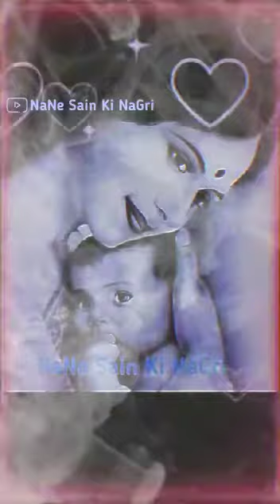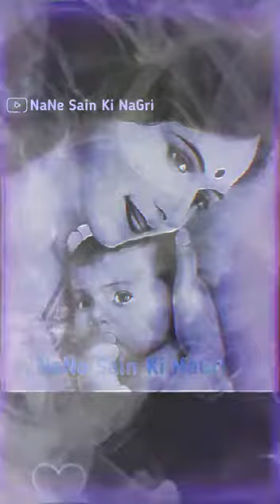New Peace Full Bhajan Duniya Tana Mehran Mukhe Mariyo aah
*Jai Jhuly Lal 🙏♥️*
*JiYe AmAa MoOL WaRi 🙏♥️🤗*

*New StaTus*

*Shabad👉dunIya TanAn Mehr Mukhe Mariyo aa❤️🥰*

*Singer: Kumar Sonu*